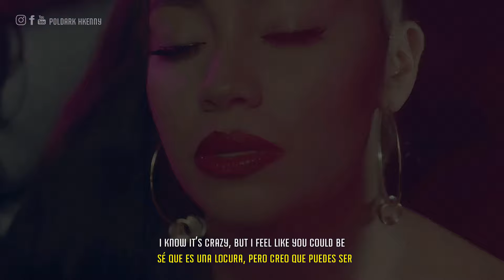CNCO, Little Mix - Reggaetón Lento (Remix) | 4K 60FPS (Video con Letra) | Super Lyrics ♪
🔹 VIDEO REMASTERIZADO A 4K Y 60FPS

NO MONETIZO NINGÚN CANAL DE MÚSICA
   Si gustas en apoyarme con el soporte de este y mis demás canales,

Cualquier sugerencia, háganme saber en la caja de comentarios.

GRACIAS. ✌️

▬▬▬▬▬▬▬▬▬▬▬▬▬▬ ஜ۩۞۩ஜ▬▬▬▬▬▬▬▬▬▬▬▬▬▬

ALL RIGHTS TO THEIR RESPECTIVE AUTHORS.

Este vídeo cumple con los lineamientos de la comunidad de YouTube,
y no viola ninguna norma establecida.

    Creado por POLDARK HKENNY.